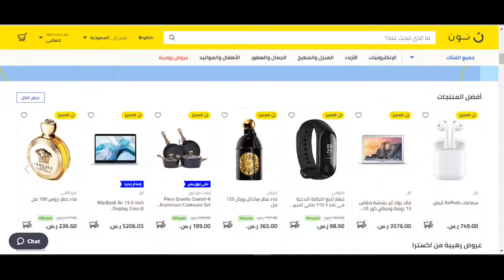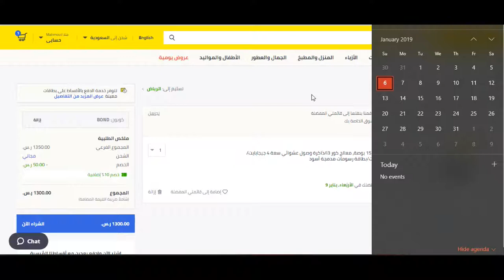كوبون خصم نون دوت كوم السعودية 2022 - استخدم الكود (Bmw3) عند الدفع + الشرح بالفيديو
افضل موقع عربي للتسوق، مواقع تسوق سعوديه عبر الانترنت، موقع شوبينج اون لاين، نون القدرات، تسوق بالنت، مهرجان دبي للتسوق 2017، موقع التسوق عبر الانترنت، مواقع طلب من النت، التسوق عن طريق الانترنت، ارخص تسوق عن طريق النت، مواقع طلب ملابس، موقع تسوق من سته حروف، تسوق على الانترنت، افضل وارخص موقع تسوق، ارخص موقع تسوق الكتروني، شراء ملابس عن طريق النت.